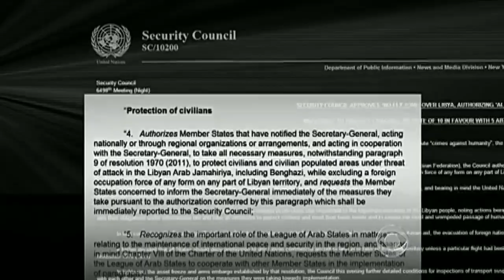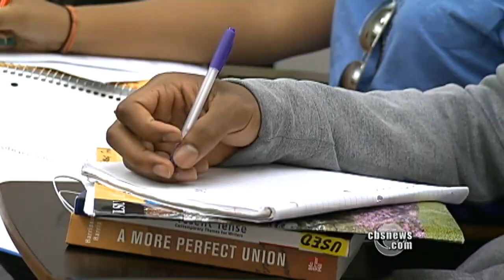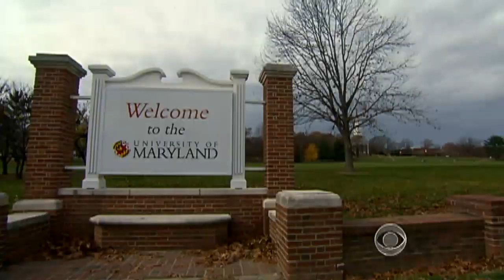Evening News Online, 03.22.11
Tuesday: The U.S. loses a warplane as the allies keep up the assault on Libya and Qaddafi remains defiant; Also, in Japan, thousands of earthquake survivors are still struggling to find adequate food, water, and shelter; And, officials across the nation are attempting to address the issue of alarmingly high college dropout rates.